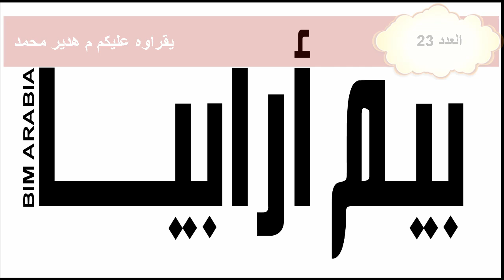BIM ARABIA 23 طرق دبي تحوز شهادة المطابقة لمواصفات تطبيق نظام نمذجة الأصول